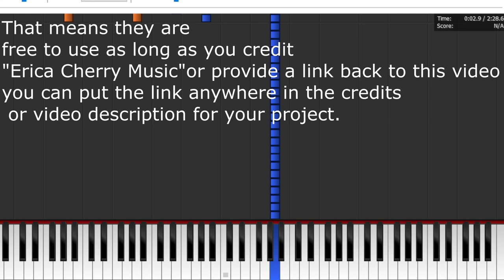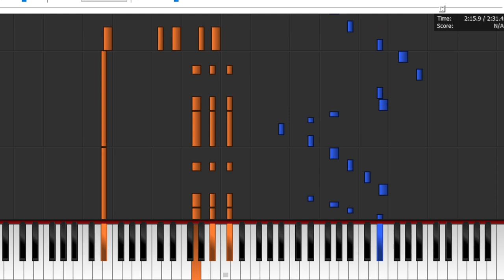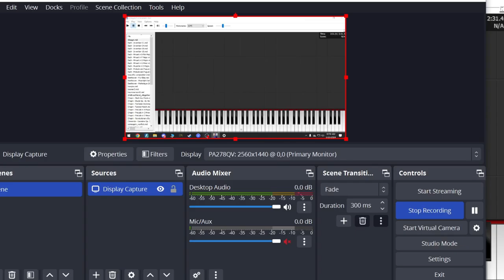Fast piano Compilation #2 " Suite of Vivace Duets"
The sequel to the somehow popular action piano compilation! (Thanks dragoon)

Here are 4 more explosive royalty free piano duets, and this time they are complete with released .midi and a pdf of the musical score for any crazy person who wants to try to play these in real life.

Official spotify release coming soon!!